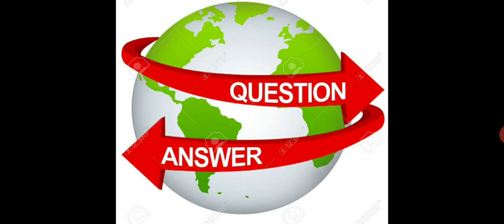ENGLISH LITERATURE---ELIZABETHAN PERIOD (QUESTION ANSWER SERIES-PART3)👍FOR UGC NET,JRF,CTET,KVS,NVS